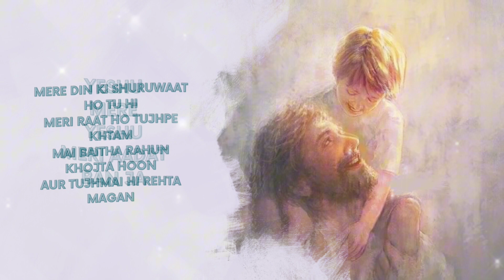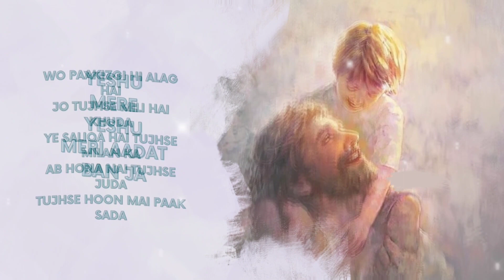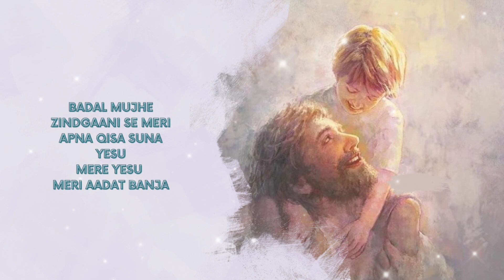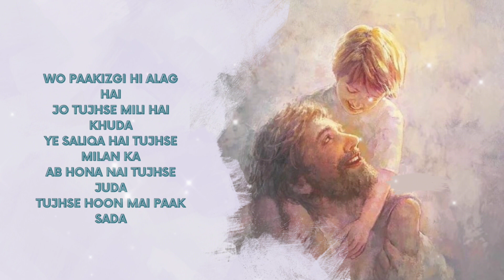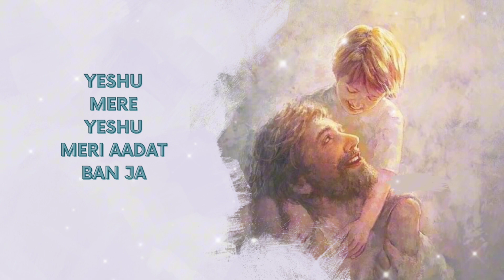Mere Yeshu Meri Adat Banja || Worshipper Peter Official || ANM Worship Song